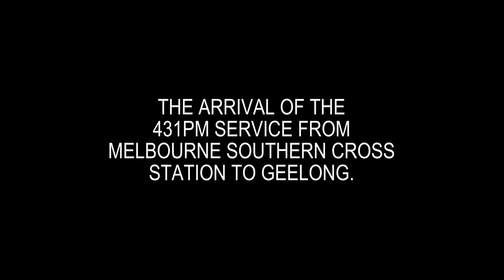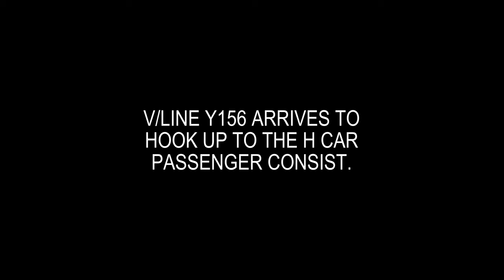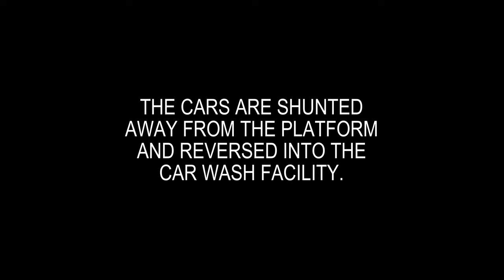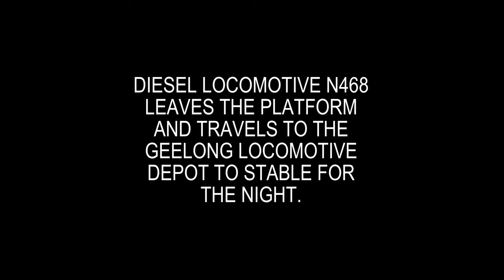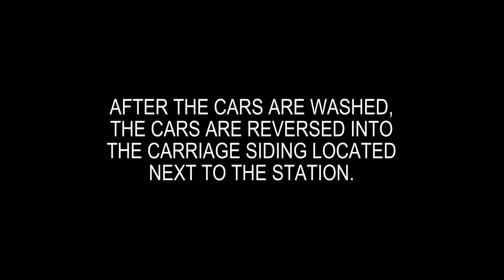THE LAST TRAIN SHUNT of it's type in Country Victoria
This week Schony747 features the V/LIne passenger Y Class shunter at Geelong Railway Station. While other locations at Warrnambool, Bairnsdale and Swan Hill shunt the passenger consist from the platform, Geelong is the only place in country Victoria where the consist is shunted away from the N Class Loconotive by the Y Class Diesel shunter. There are only two Y Class shunters in operation - Geelong Railway Station and Southern Cross Station Melbourne. Here's a list of chapters to separate the action.

00:00 - Introduction
01:20 - V/Line N Class and H cars arrival from Melbourne
03:00 - Y156 platform arrival and hookup to passenger cars
04:45 - Y156 pulls the H set passenger cars from the platform for washing
07:52 - N468 diesel locomotive departs the platform for Geelong Loco Depot
09:05 - H Set passenger cars are pushed to the carriage sidings

Filmed 31st October 2023 Geelong Railway Station
Filmed in 4K XA60 handheld